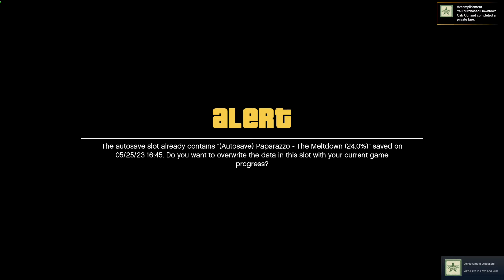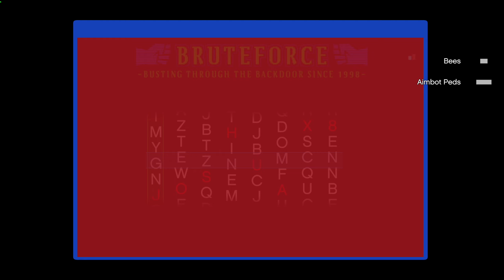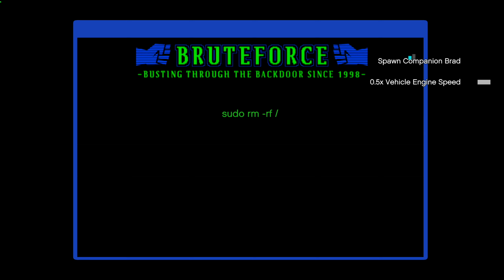"A Whole Episode Without Michael" (Grand Theft Auto 5: Chaos Mod / Episode 12)